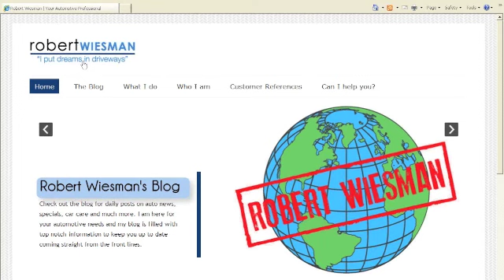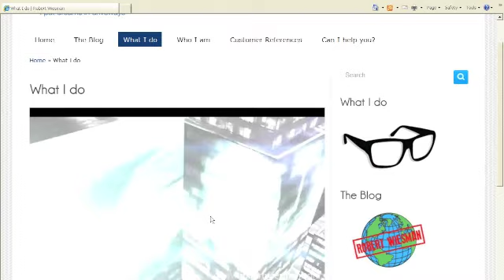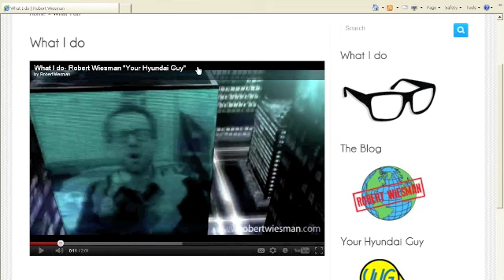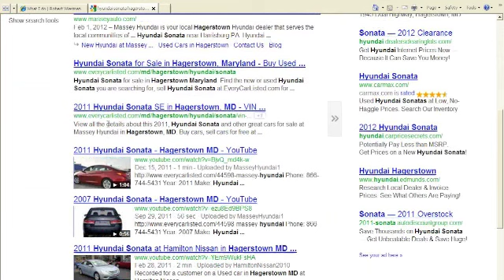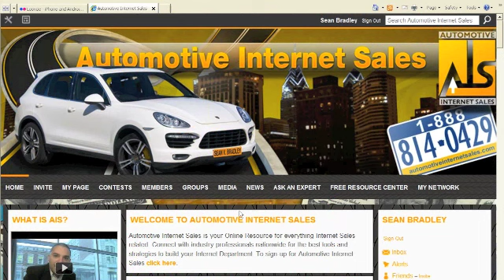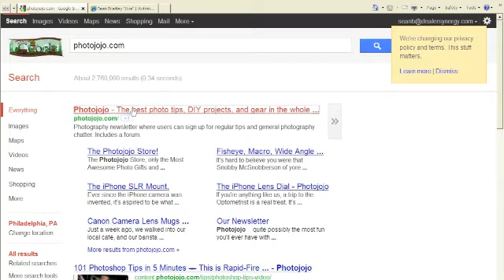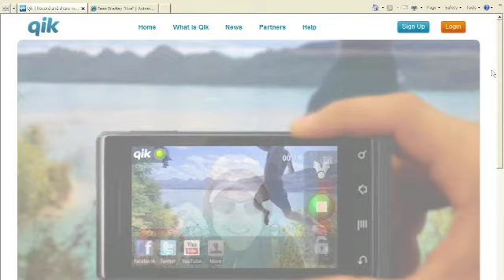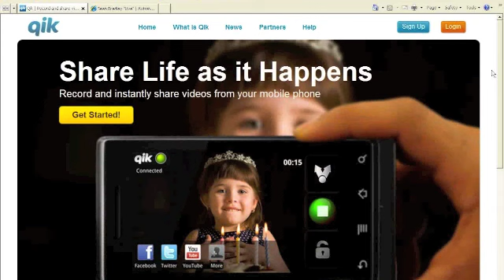Contest Winner Robert Wiesman Talks with Sean V. Bradley & Susan Givens pt.2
Winner of the $1,000 giveaway from AutoSuccess & Dealer Synergy Robert Wiesman talks with Sean V. Bradley SEO Dealer Synergy and Susan Givens AutoSuccess Magazine Publisher about himself and his website